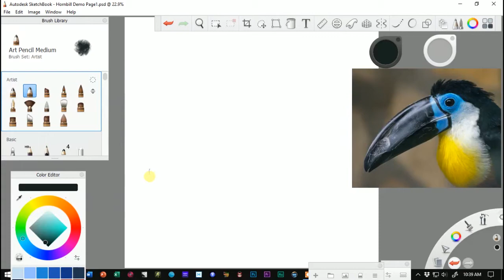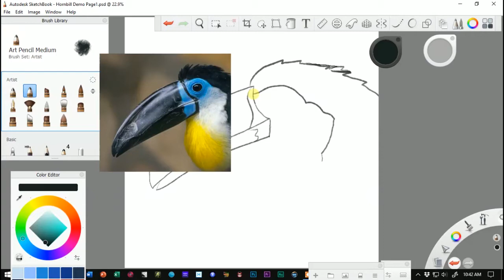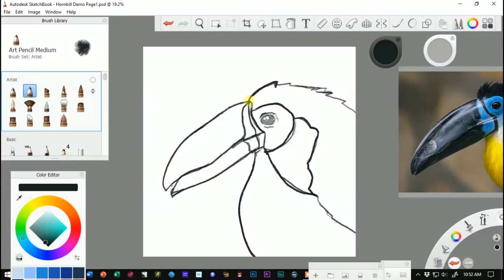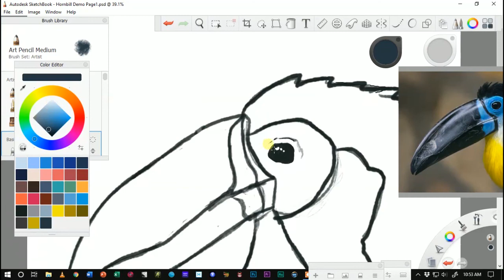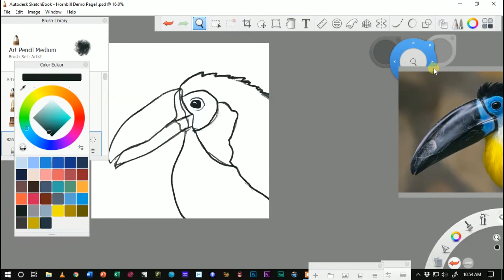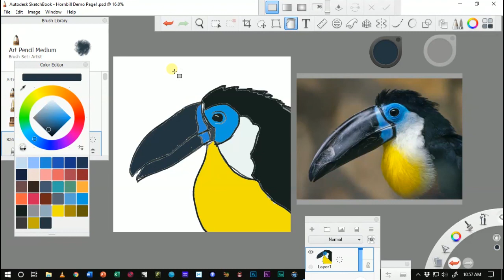How to Draw a Hornbill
Jim demonstrates how to use contour drawing techniques to draw a hornbill.